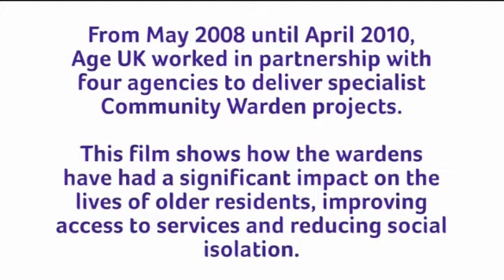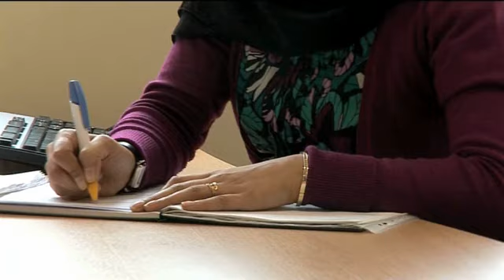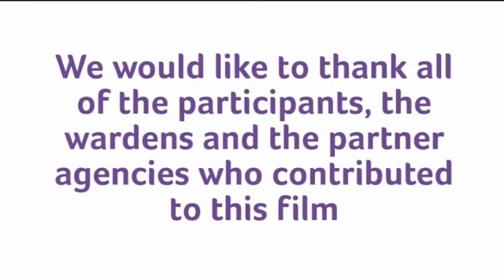Age UK Community Warden projects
This film shows how the wardens have had a significant impact on the lives of older residents, improving access to services and reducing social isolation.